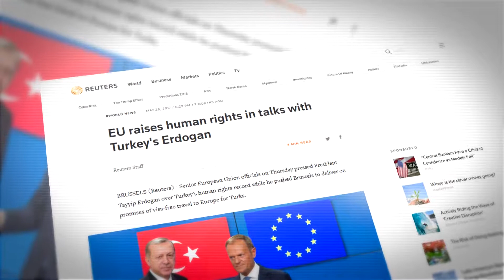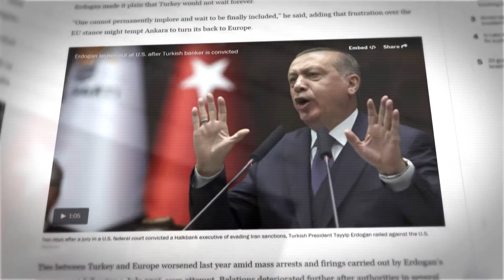Turkey and Germany to Mend Ties